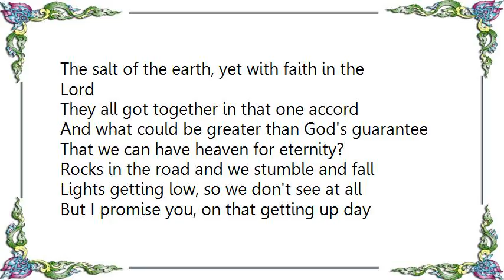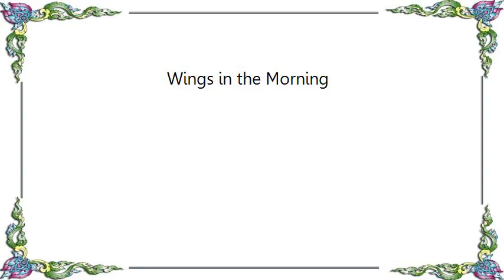Johnny Cash - Wings in the Morning Lyrics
[Lyrics Johnny Cash - Wings in the Morning]
Wings in the morning and license to fly
Straight to the portals of never more die
Never more pain in them old aching bones
Wings in the morning to carry us home

My grandfather lived by the book all his life
On rich bottom land with twelve kids and a wife
He never saw TV, nor rode a jet plane
But he knew that heaven was holding his claim

The salt of the earth, yet with faith in the Lord
They all got together in that one accord
And what could be greater than God's guarantee
That we can have heaven for eternity?

Rocks in the road and we stumble and fall
Lights getting low, so we don't see at all
But I promise you, on that getting up day
Wings in the morning, we'll fly away